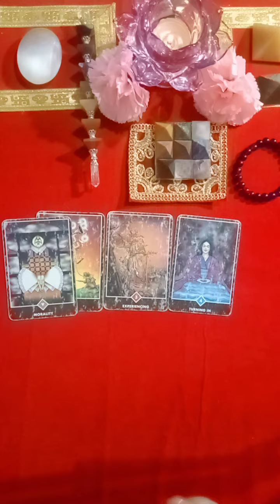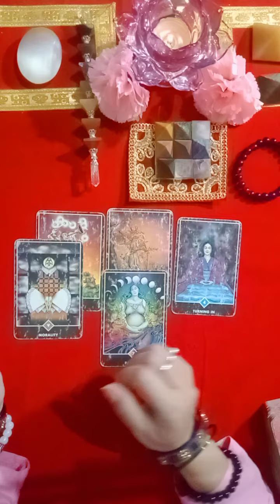Appke Partner ki Feeling ❤️😇🧿 l SoulMate Part 2 | Watch Part 1 in shorts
or
GOD GIFTED INTUITIVE TAROT CARD READER

1. Certified Tarot Card Reader
2. Certified Crystal Healer
3.Reiki Master Healer
4. Master Of Social Work (MSW)
5. Done Diploma in YOGA
6.  सामाजिक कार्यकर्ता (District Coordinator of Roti Bank Rajnandgaon )